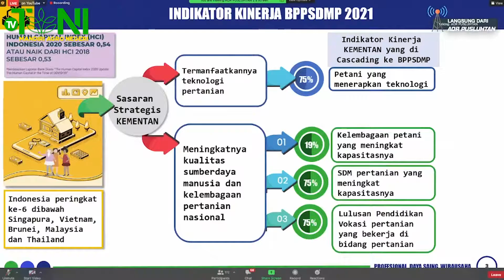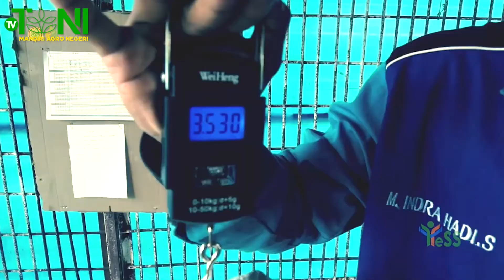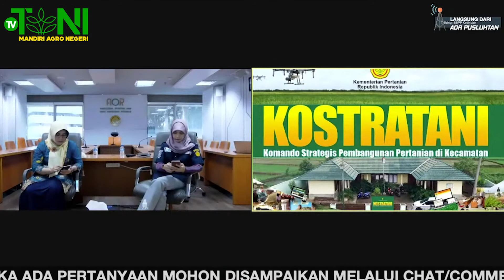Kementan Kerahkan 40.835 Penyuluh Untuk Diseminasi Teknologi Ke Petani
Badan Penyuluhan dan Pengembangan SDM Pertanian berniat mengerahkan 40.835 penyuluh untuk diseminiasi teknologi ke petani pada tahun 2021. Lebih lanjut Kepala BPPSDMP Dedy Nursyamsi menyebut SDM pertanian berkontribusi paling besar pada pertumbuhan produktifitas.